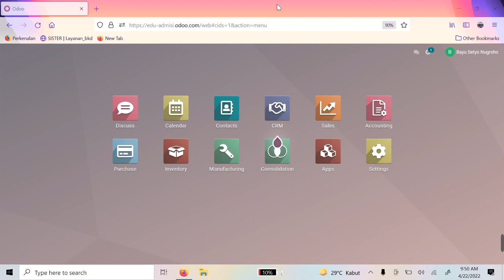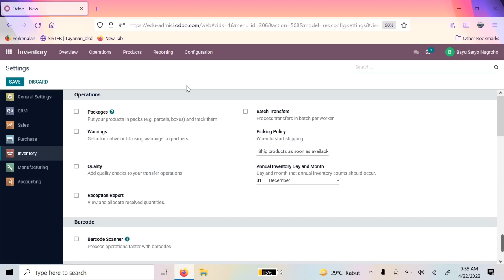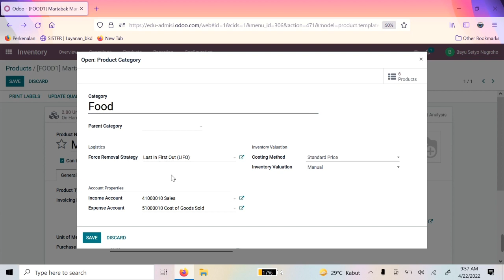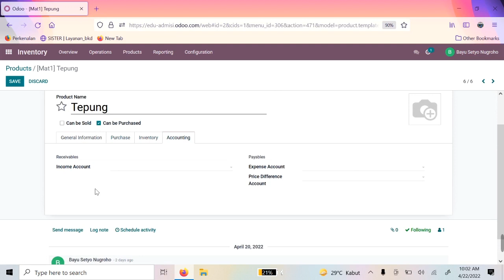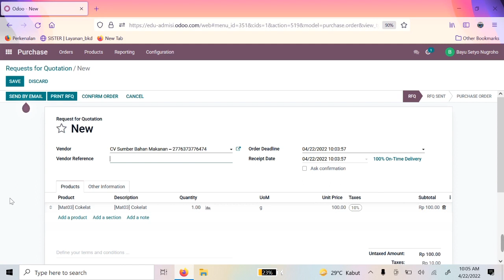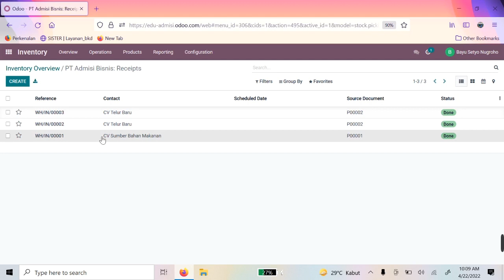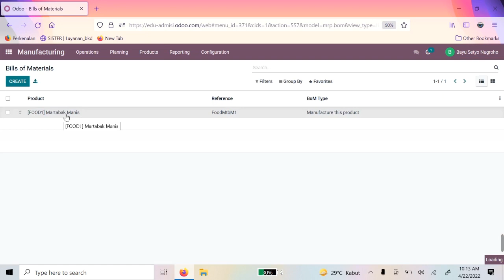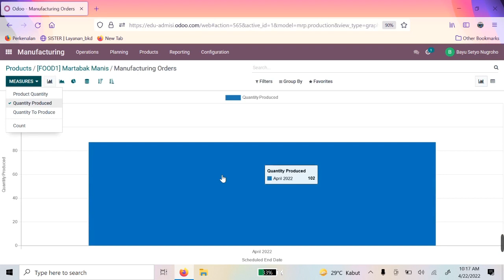Implementasi Supply Chain Management ERP Odoo dengan Apps Inventory, Purchase, dan Manufacture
Vidio ini menjelaskan praktik implementasi proses produksi di Industri, mulai dari mempersiapkan produk, pengelolaan inventory, mendapatkan bahan baku dari Supplier, dan proses manufaktur. Semoga bermanfaat.